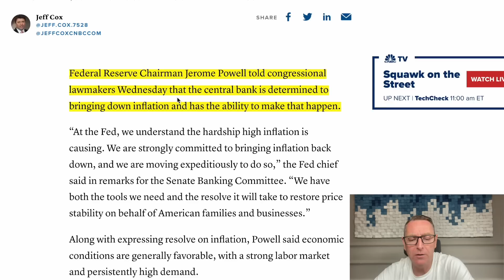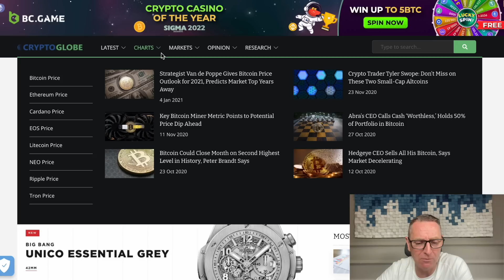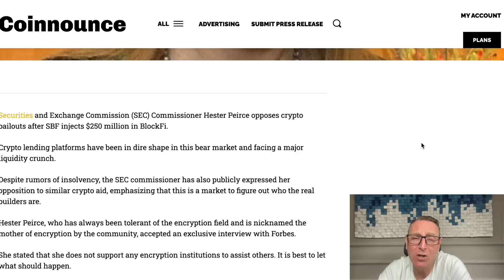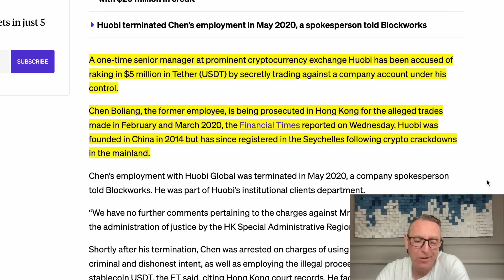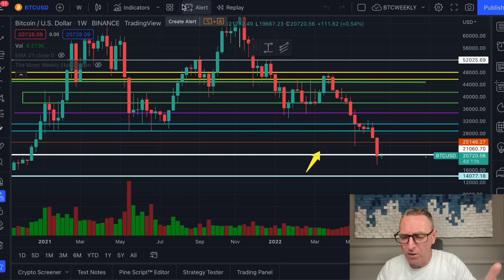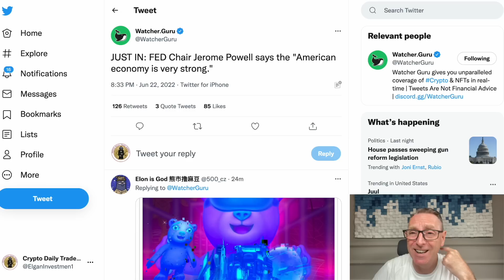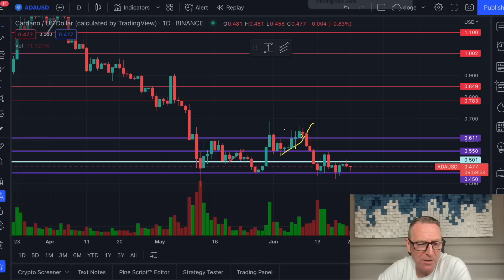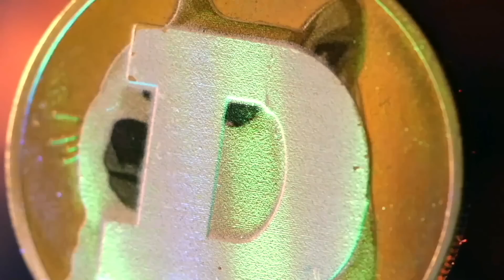BREAKING NEWS: Federal Reserve Chairman Jerome Powell Just Said This?BIG Catalyst For Doge & Bitcoin